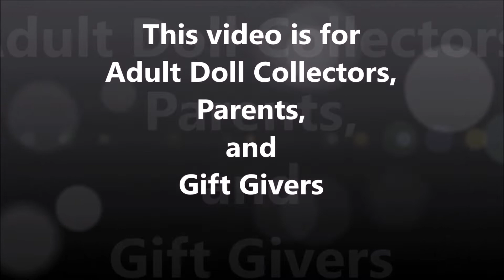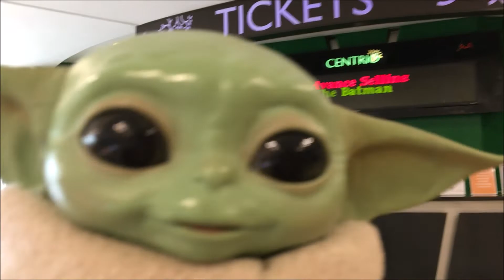🧿DA: Baby Yoda Adventures 🧝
🙋 Hello fellow Adventurers, join me and Baby Yoda as we just go around the malls and see what's new in the environment.